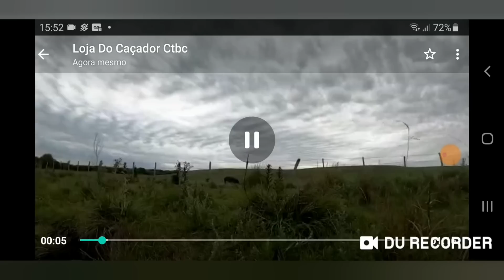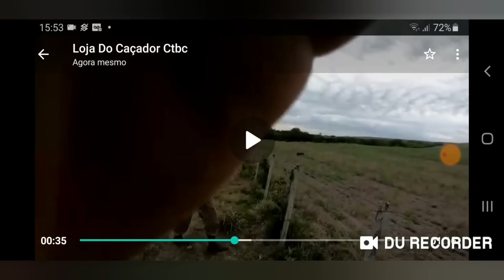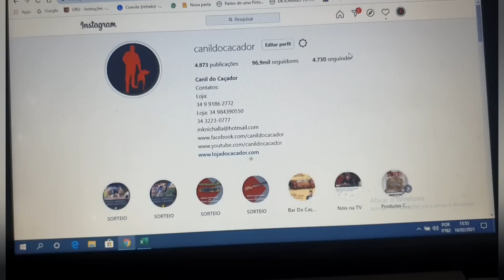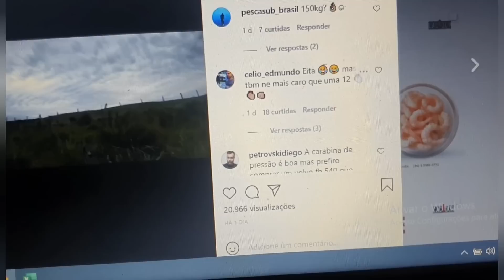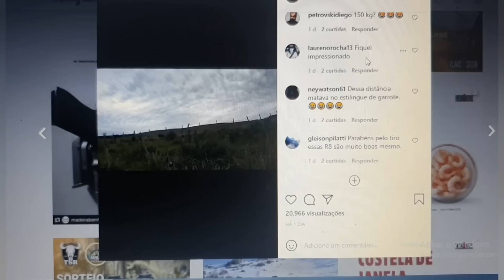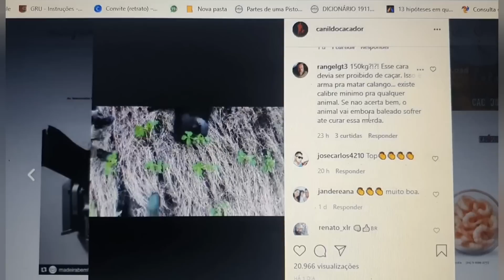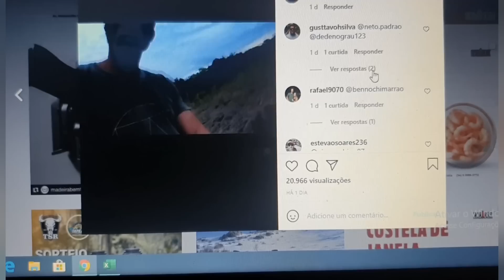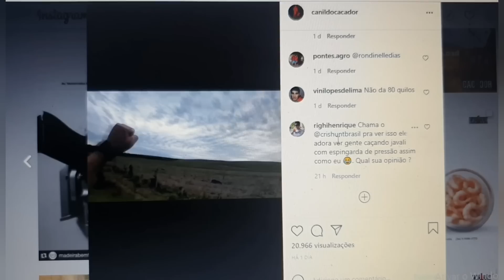Javali abatido na PCP R8 Rossi - Carabina de Pressão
LINK PARA PARTICIPAR DOS NOSSOS SORTEIOS

ACESSE O KWAI TAMBÉM COM O NOSSO CÓDIGO